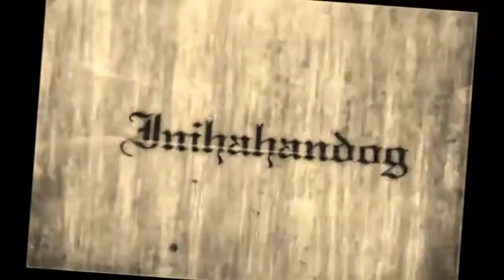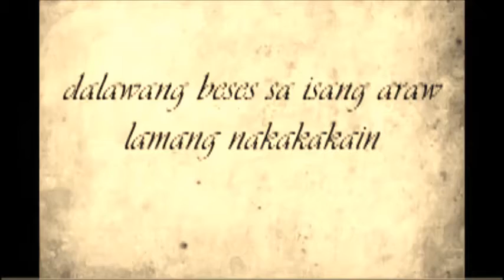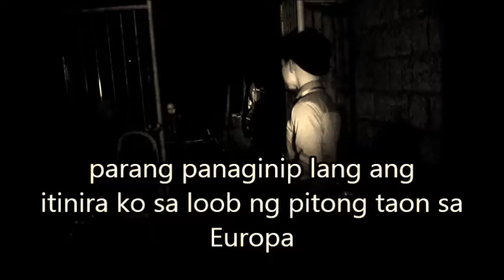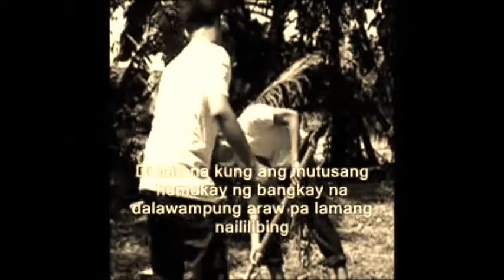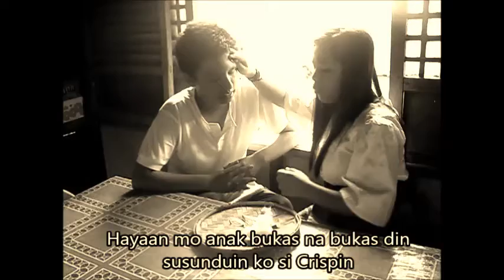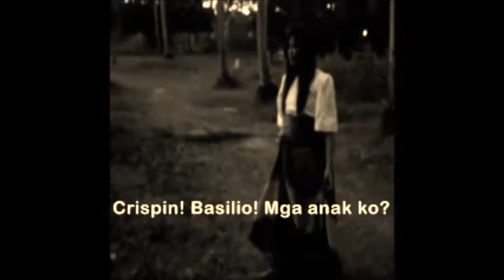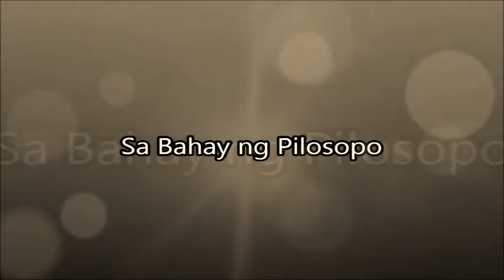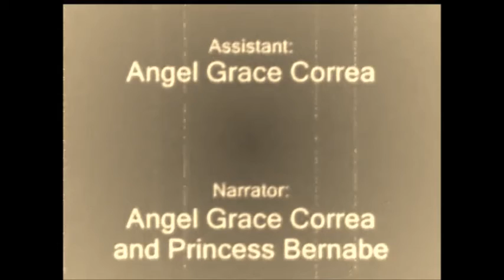Noli Me Tangere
St. Martin de Porres Catholic School, Norzagaray, Bulacan
Project in Filipino

Date Published January 3, 2013